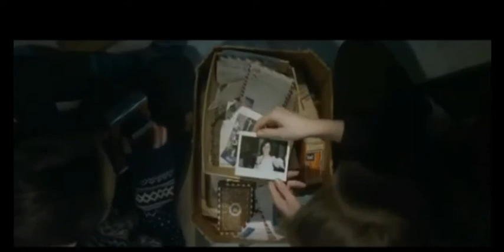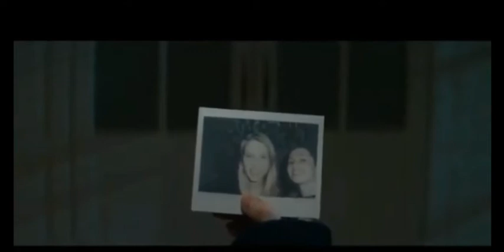Horror Short Film | ShorTube (2021)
Hi, Welcome to "ShorTube"
This video will walk you through about two girls who took a picture from old camera and then something horrible happened to them.

***Our channel is about "Shortfilms". We cover lots of Entertaining stuff such as Love, Horror, action and Thrill.